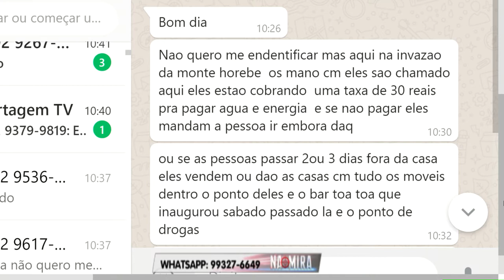Na Mira Em Tempo 10 09 2019 3º Bloco